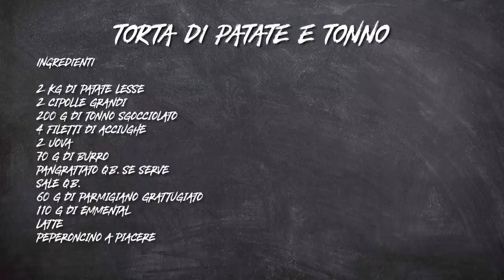Torta di patate e tonno S1 - P1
🟡 Scopri Il Nuovo Libro